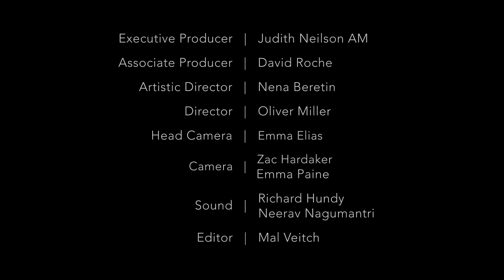Ephemera: Celestial Landscapes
Celestial Landscapes

0:00 - Erratic Orbit (group improvisation to comet sounds derived from electro-magnetic waves compiled by astronomer Dr Paul Francis).
7:03 - Earth (composition by Keyna Wilkins with improvised sections)
13:14 - Perseid Meteor Shower (composed by Keyna Wilkins with improvised sections)

Ephemera
Keyna Wilkins, piano & flute
Elsen Price, double bass
Carl St Jacques, viola
Will Gilbet, trumpet

In merging the improvised sound worlds of jazz and contemporary classical music, Ephemera explore celestial landscapes such as pulsars, craters, planetary atmospheres, stars, suns and voids. NASA recordings of electromagnetic waves from planets and stars as complied by astronomer Professor Paul Francis provide a sonic backdrop for each member to bring their own unique voice to the ensemble's collaborative compositions.

A space in which architecture, visual and performing arts embrace for an immersive experience.